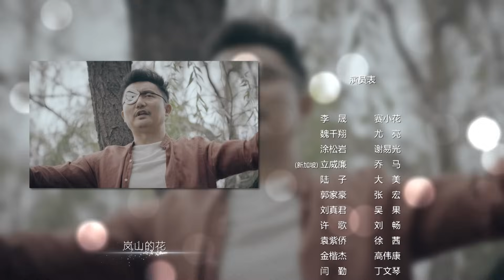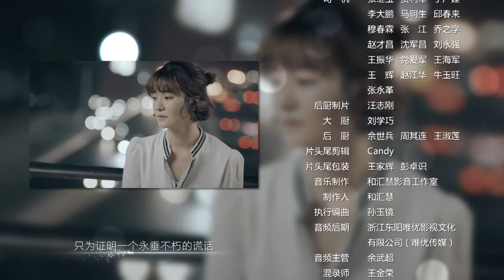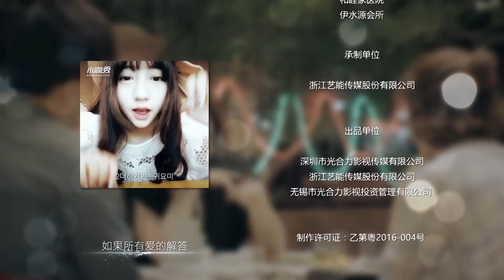《赛小花的远大前程》 26 超清版（李晟、魏千翔领衔主演）都市情感剧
剧情简介：赛小花为摆脱母亲束缚，执意留在北京发展，却因和上司乔马的感情纠葛被辞退。小花与尤亮联手创业经营一家有机蔬菜小超市。为了母亲，尤亮不得不去外地寻求发展。此时谢易光走进了小花的生活。小花的乐观、积极激发了破产的谢易光，使他重振事业。但因谢易光前妻的介入，小花选择了退出。一年后小花与尤亮再次相遇，这一次他们决定重新开始。
▷想看更多热播好剧： | What A Wonderful Life